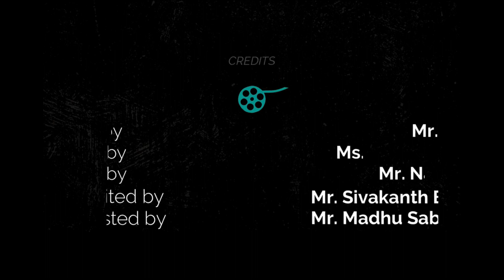World Pangolin Day 2023 Shadow Play by EGWS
Shadow play, also known as shadow puppetry, is an ancient form of storytelling in India. It is called "tholu bommalata" in the state of Andhra Pradesh where we have been working with the Forest Department to conserve the Indian Pangolin Manis crassicaudata.

Watch this thought-provoking shadow play intended for children to make them understand the plight of these amazing animals and their conservation significance. We thank our supporters and team members for working on this unconventional idea and bringing out such a cool video on the eve of World Pangolin Day 2023!